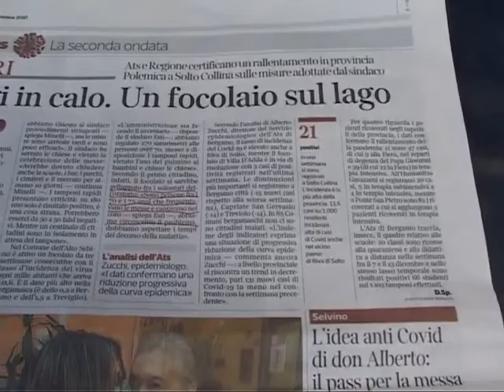DATI CONTRASTANTI SUI POSITIVI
In questi giorni sono stati riportati dati contrastanti sul numero di positivi al Covid a Solto Collina: secondo alcuni il paese sarebbe Covid free, secondo altri sarebbe tra i più contagiati. Con l'aiuto di uno dei 4 medici di famiglia che operano nella Comunità vediamo di fare chiarezza.